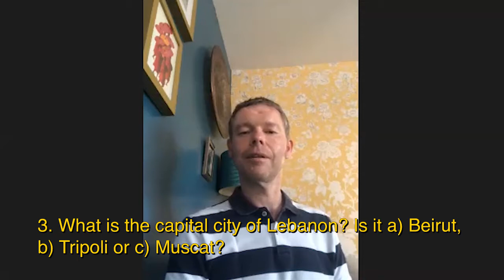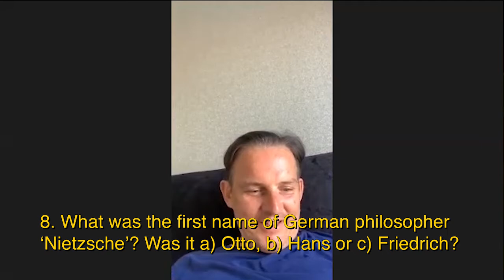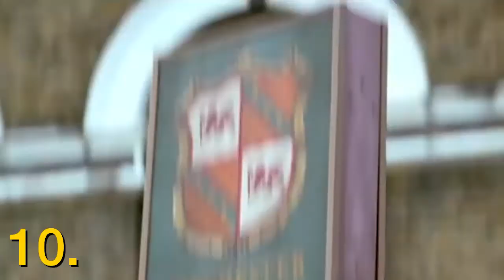Headway Headscratcher 26th June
your weekly instalment of the video quiz, headed up by co-ordinator Zuber, who is joined by staff and members! Good luck! You can find a full list of main quiz questions below (with answers at the end!):

1. From which country does the ‘Massaman Curry’ originate? Is it a) India, b) Thailand or c) China?
2. What colour is Coventry Street on a UK Monopoly board?
3. What is the capital city of Lebanon? Is it a) Beirut, b) Tripoli or c) Muscat?
4. Which Brit was the first woman to win an Olympic gold medal in boxing (in 2012)?
5. How many different animals are there in the Chinese zodiac?
6. ‘The Spanish Steps’ are a famous tourist spot in which city? Is it a) Rome, b) Madrid or c) Paris?
7. Which footballer cost Paris Saint Germain a world record transfer fee of 222 million euros (£198 million) back in 2017?
8.What was the first name of German philosopher ‘Nietzsche’? Was it a) Otto, b) Hans or c) Friedrich?
9. In which event did Sebastian Coe win Olympic gold medals in both 1980 and 1984?
10. Which well-known chef has a show called ‘Kitchen Nightmares’?
11.What is the largest value US dollar banknote?
12. ‘Aleksander Orlov’ is a meerkat puppet advertising which website?
13. The ‘Galaxy Note’ is a variety of mobile phone produced by which company?
14. What was the first UK number 1 song by ‘Wham!’?
15. The Japanese wine ‘Sake’ is made from which food substance? Rice
16. In darts, the ‘perfect 501’ checkout is completed in how many darts? Is it a) 8, b) 9, or c) 10? 17. Ricky Tomlinson, Sue Johnson, Caroline Aherne and Ralf Little all starred as members of what family on TV?
18. In the human body, how is a ‘myocardial infarction’ more commonly known?
19. Which British coin was removed from circulation in December 1984?
20. Which US city is served by O’Hare International airport? Is it a) Chicago, b) Boston, or c) New York?